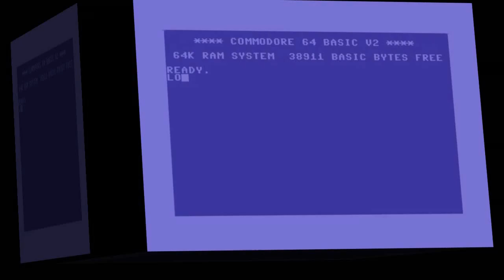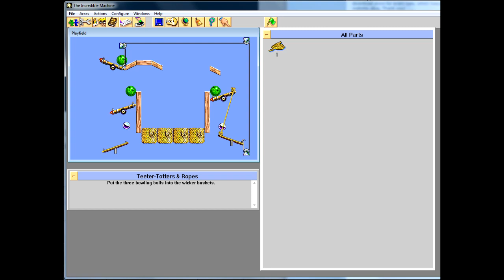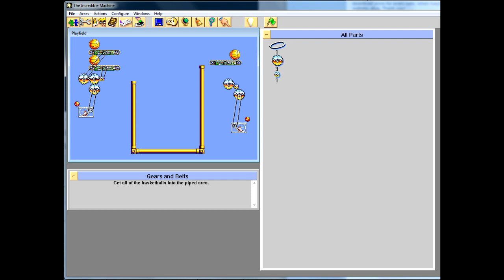Matt Chat 201: Jeff Tunnell on Software Patents, Betrayal at Krondor, Incredible Machines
Dynamix founder Jeff Tunnell is back this week to give his views on educational software, patents, Sierra, and behind-the-scenes looks at Betrayal at Krondor, Incredible Machines, and Sid & Al.